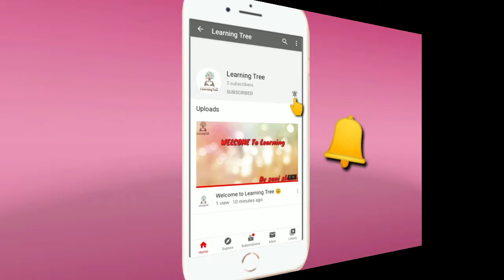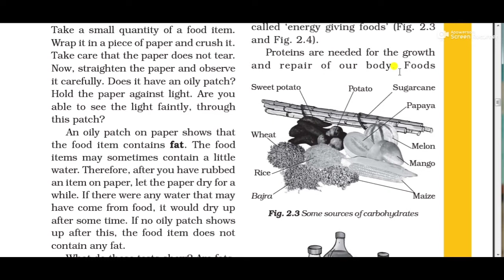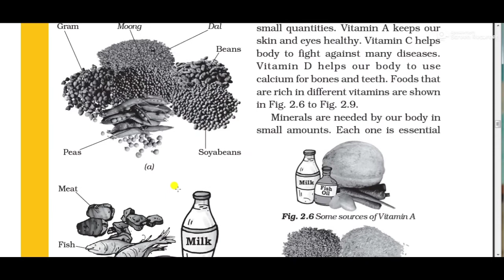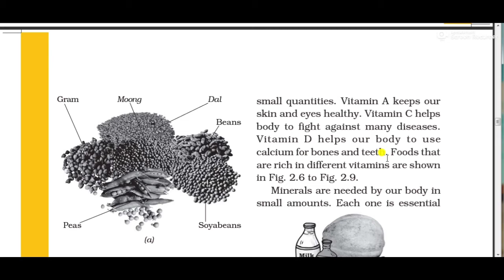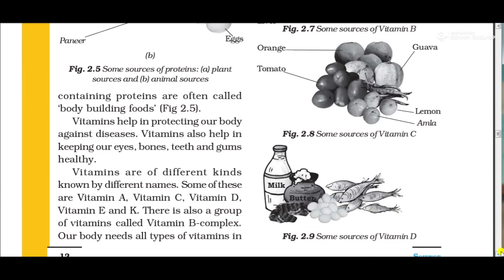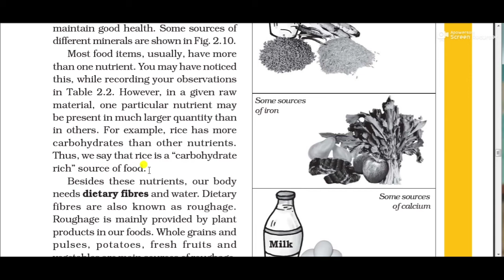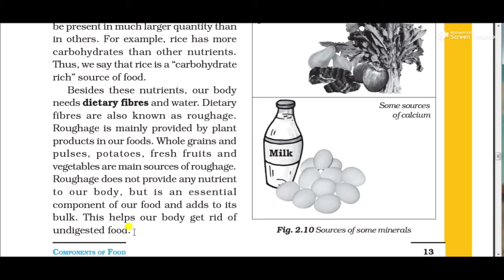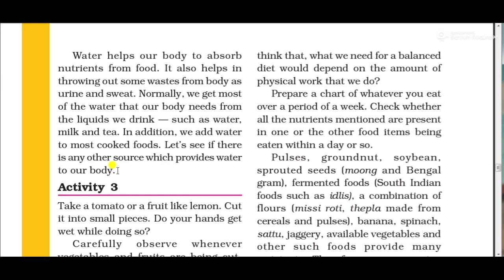Components of Food Class-6 Science Ncert Chapter -2(part-2)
By soni